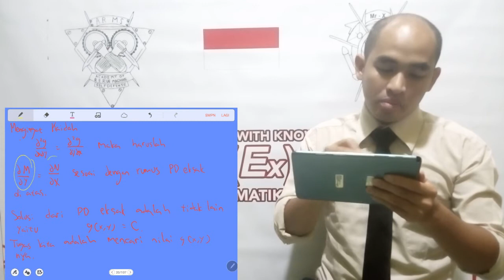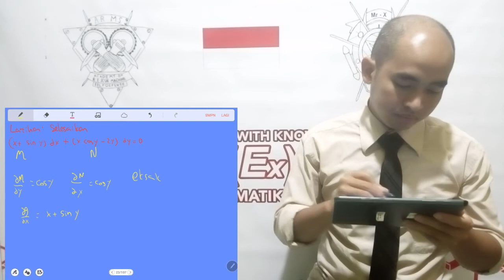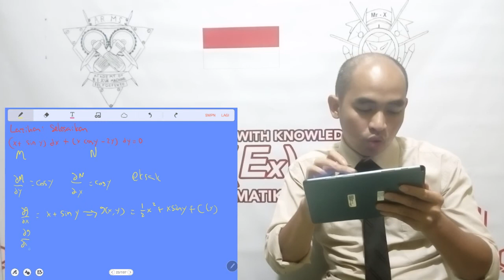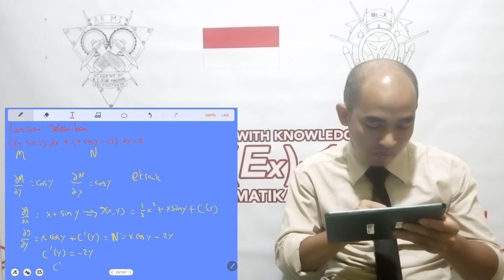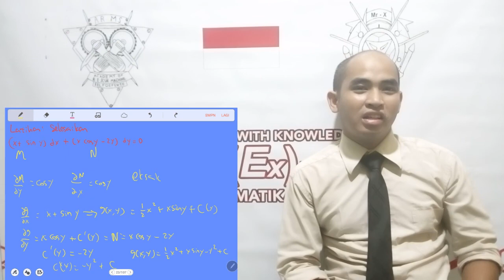1406 PERSAMAAN DIFFERENSIAL BIASA (PD-EKSAK)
1406 PERSAMAAN DIFFERENSIAL BIASA PD EKSAK